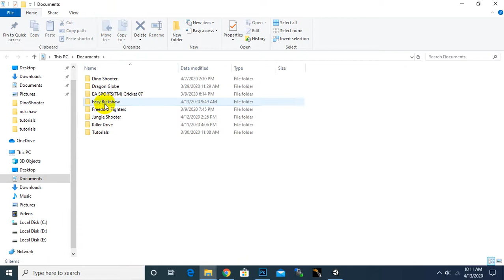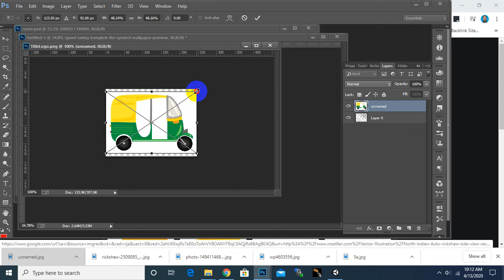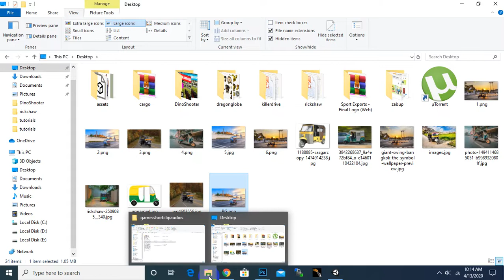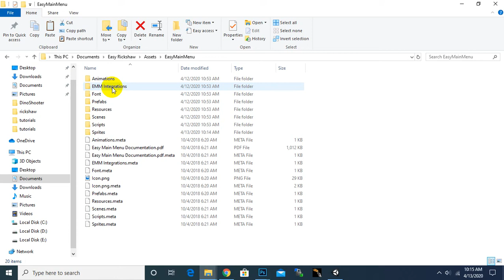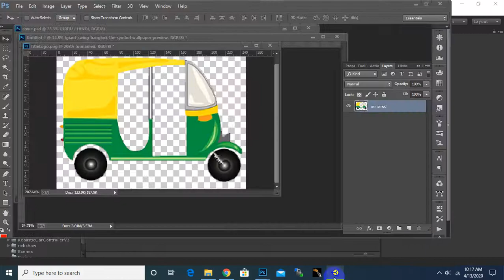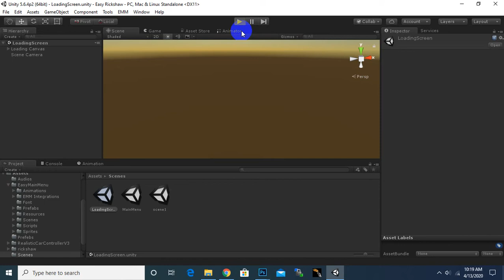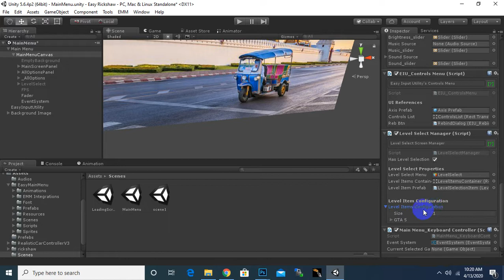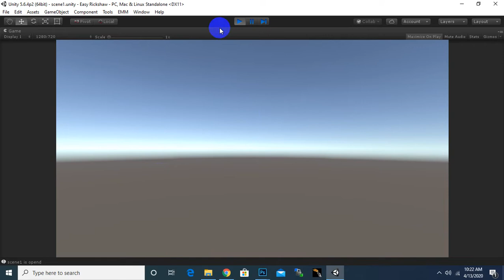Creating Main Menu In Unity Using Easy Main Menu #2 | Rikshaw Simulator Game Course In Urdu / Hindi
Rikshaw Simulator Game course in urdu/hindi is detailed course for creating racing driving game in unity.